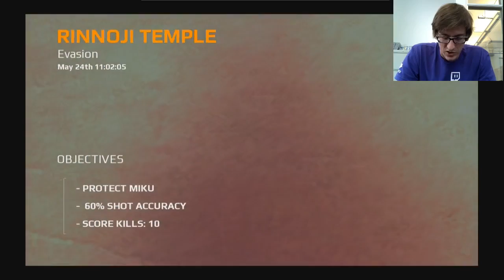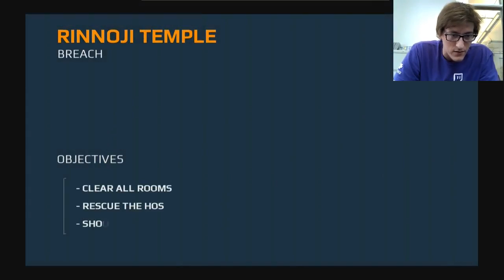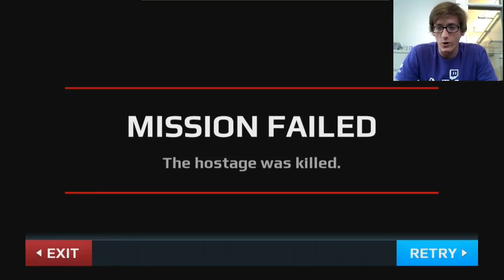Gameloft Live - MC5 Recap with Ryan - 3 / 5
Ryan plays some MC5 and goes over all of the new information!